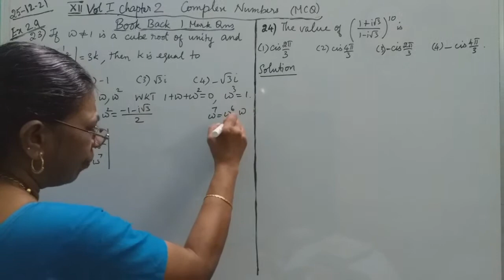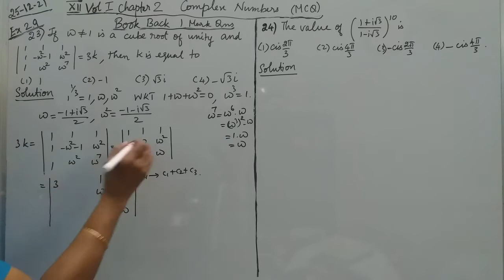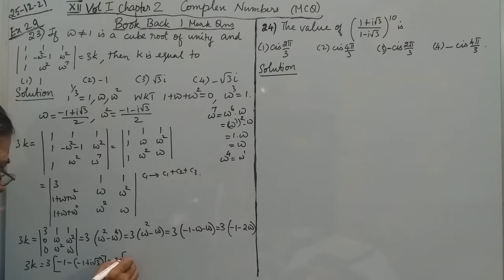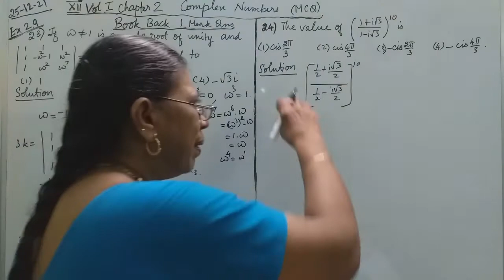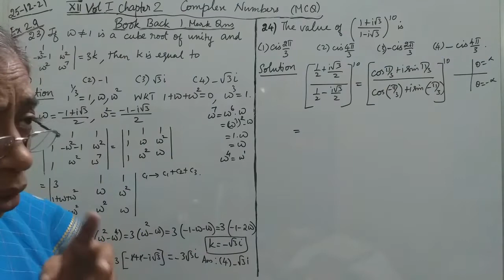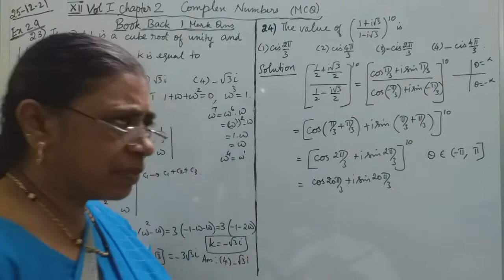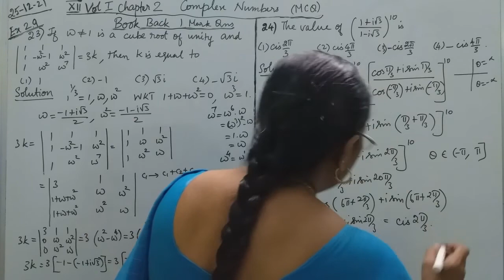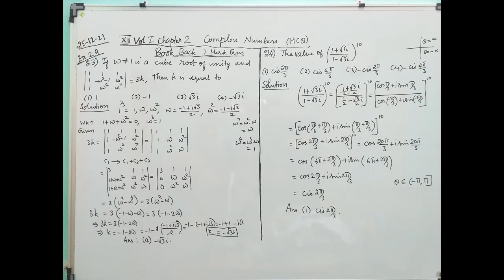MATHS WITH MAHAMUDHA : TN HSC +2 MATHS CLASSROOM - MCQ Chapter 2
Chapter 2
Complex Numbers
23 & 24